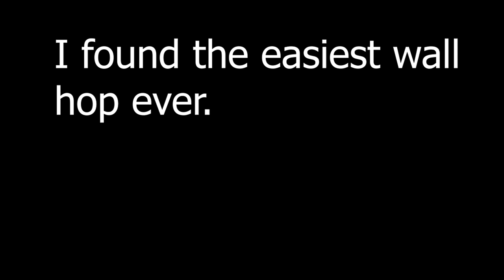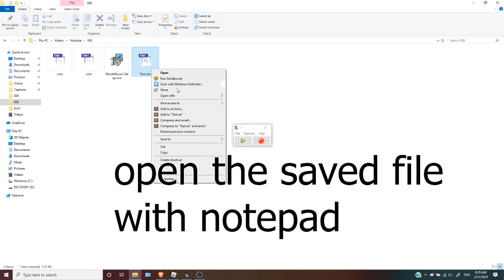The EASIEST Wall hop EVER! *NO SKILL* | [ROBLOX]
Copy/Paste this:
{RMouse down (1075,548)}
{Delay 0.05}
{Move (1000,548)}
{Delay 0.05}
{Move (1075,548)}
{RMouse up (1075,548)}